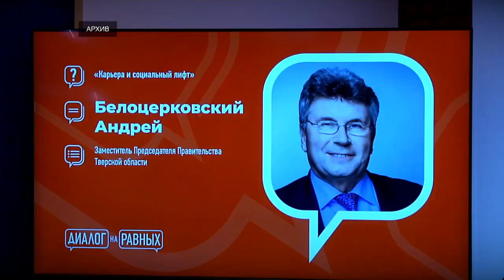Андрей Белоцерковский покинул пост заместителя Председателя Правительства Тверской области